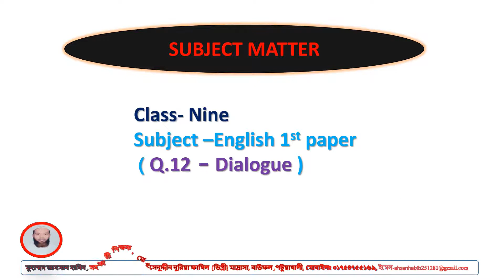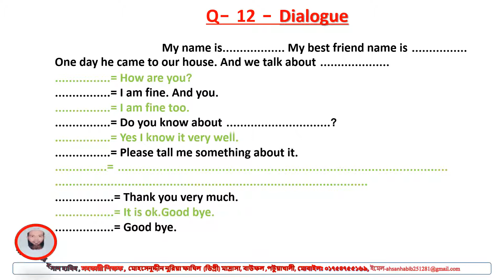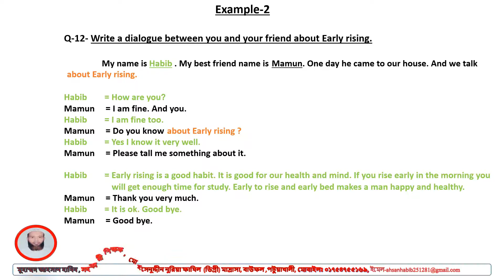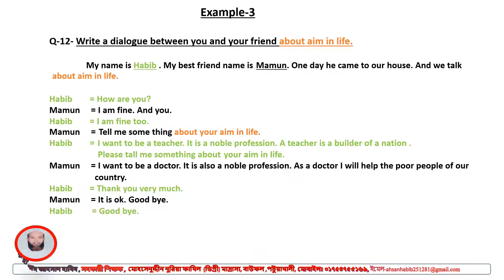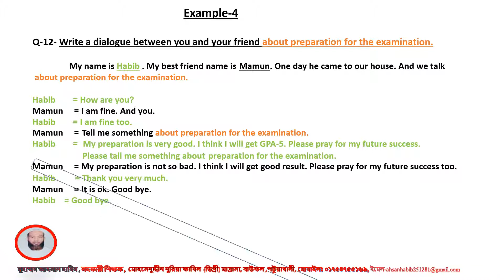Class- Nine & Ten Subject –English 1st paper ( Q.12 - Dialogue )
After completing this lesson, students will be able to

                      “Write a dialogue easily”